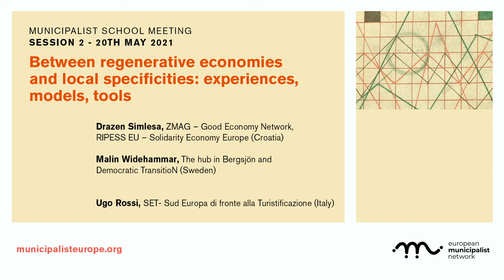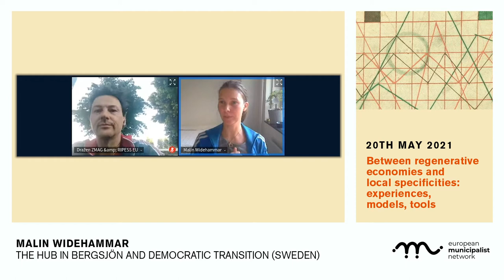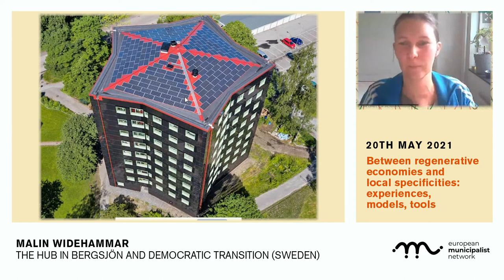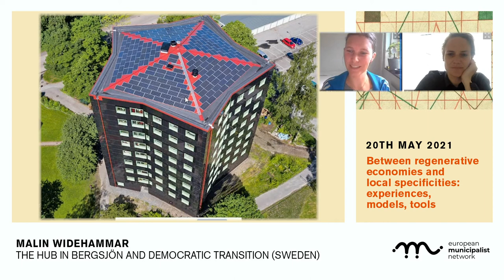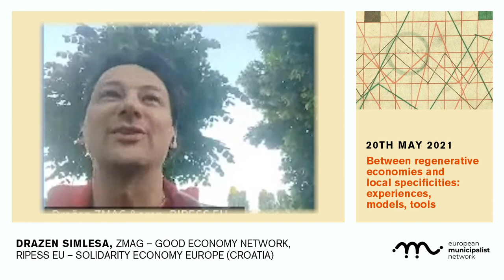Municipalist School Meeting. Session 2 Highlights: Regenerative economies and local specificities.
Faced with the exacerbation of socio-economic inequalities, new models of local and regenerative economies have developed in recent years in cities to meet growing social and environmental needs. In this second session, we debate: ‘Between regenerative economies and local specificities: experiences, models, tools’. With the participation of Sophie Bloemen, Commons Network (Amsterdam, Netherlands); Drazen Simlesa, ZMAG – Good Economy Network (Croatia) and general coordinator of RIPESS EU – Solidarity Economy Europe; Malin Widehammar,  The hub in Bergsjön and part of the organisation Democratic Transition, (Gothenburg, Sweden) and Ugo Rossi, SET- Sud Europa di fronte alla Turistificazione (Italy).